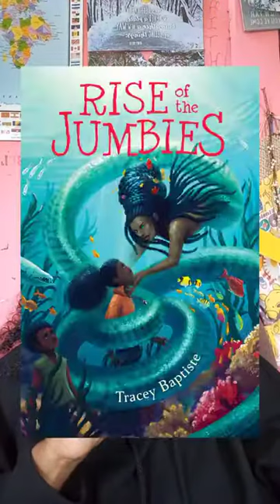Review of the "With the fire on high" 😢😢😢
Hello you Lovely Lovelies. This video features the review of the book "With the fire on high"
Do enjoy and stay safe. Sending positive vibes from the Caribbean island of Trinidad and Tobago..

 I also exist in all of these places.:)

I also have Snail Mail (writing penpal letters) channel. You can check it out here via this YouTube link -

Anne Marie Maraj
Rampanalgas Village, Balandra.

Thank you beautiful darlings, I cannot believe it :). Stay safe and stay read up. Until we read again.